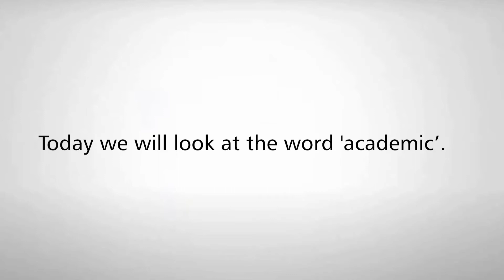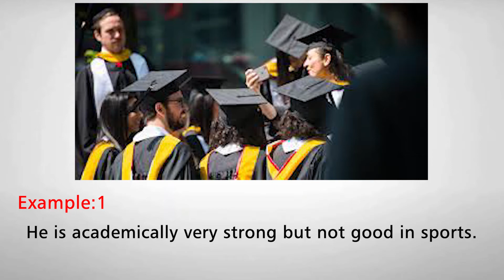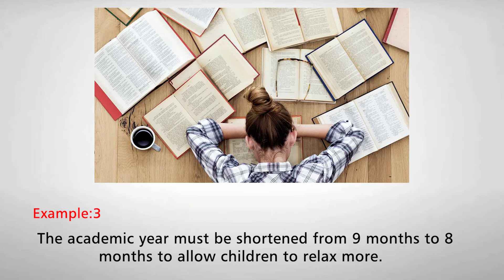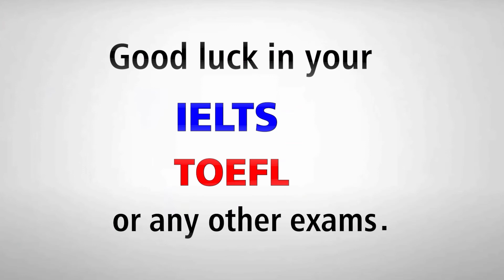IELTS, 1,000 USEFUL ACADEMIC ENGLISH WORDS: ACADEMIC.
Another video in our series on IELTS & TOEFL, 1,000 USEFUL ACADEMIC ENGLISH WORDS.

The word in this video is 'academic'.

Learn  what the word 'academic' means and various examples in  a more formal academic context.

You can improve your writing for both IELTS and TOEFL this way and also by regularly watching our videos on different words.